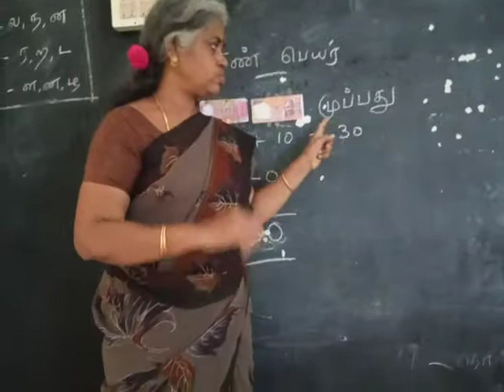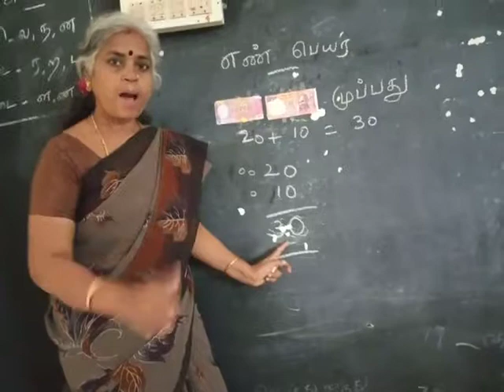Name of the numbers speech therapy for deaf and dumb by baby(14)